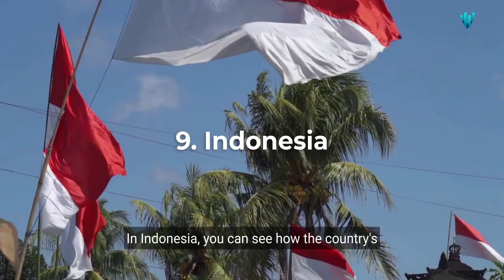2050 : Top 10 Biggest Economy Predicted by AI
Have you ever wondered which countries will be the richest in 2050? In this video, we will show you the top 10 economies in the world based on their projected GDP. We will also explain some of the factors that influence economic growth, such as consumer spending, investment, innovation and demographics. You will learn how different countries have different strengths and challenges in achieving their economic potential. Whether you are interested in business, politics or culture, this video will give you a glimpse into the future of our global economy.